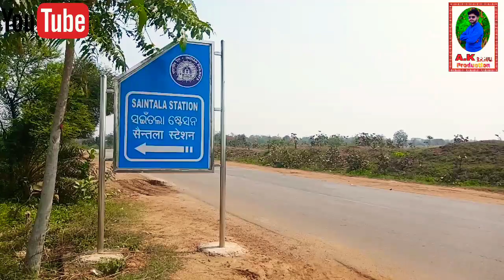ଯାଯାବର ମାନଙ୍କ ଦୁଃଖ, ଭୋକ ଉପାସରେ ଆଶ୍ରୟ ନେଇଛନ୍ତି ପୋଲିଥିନ ତଳେ